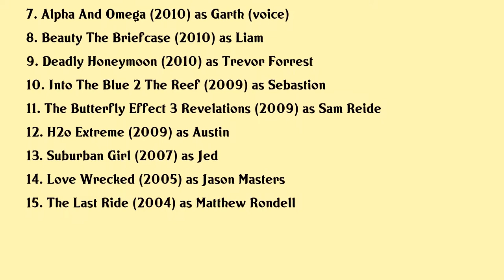Chris Carmack Movies list Chris Carmack| Filmography of Chris Carmack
Chris Carmack Full Movies List Filmography of Chris Carmack

Latest movies of Chris Carmack are:

1. Nashville In Concert
2. The Dust Storm
3. Dark Power
4. A Christmas Wedding Date
5. All About Christmas Eve
6. Shark Night 3d
7. Alpha And Omega
8. Beauty The Briefcase
9. Deadly Honeymoon
10. Into The Blue 2 The Reef
11. The Butterfly Effect 3 Revelations
12. H2o Extreme
13. Suburban Girl
14. Love Wrecked
15. The Last Ride

Complete list of movies acted by Chris Carmack are in this video.

Please Comment down your favorite movie of Chris Carmack